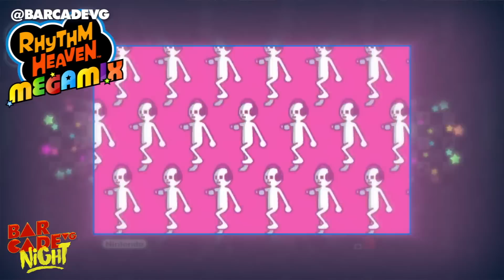Miitomo otra copita | BarcadeVG Night 013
Miitomo, anécdotas de Gabivero, Rhythm Heaven MegaMix y cómo nos fue con Inside.

– Asher (@aftasher)
– Folkensio (@Folkensio)
– Manuel Tenedor (@ManuelTenedor)
– Diego Mastretta (@EvilLince)
– Gabivero (@gabivero)